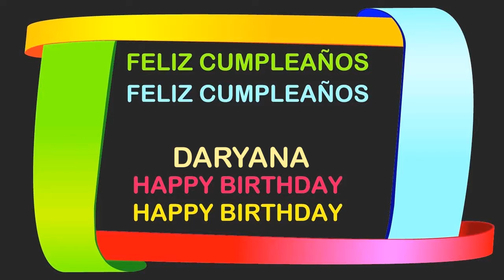Daryana Birthday Postcards & Postales